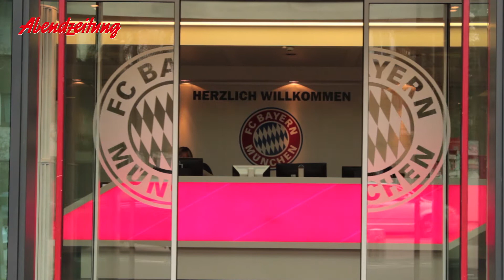Kimmichs Zukunft bei den Bayern?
Wo sieht Trainer Carlo Ancelotti den Youngster künftig? Für Rummenigge steht die Position schon lange fest.